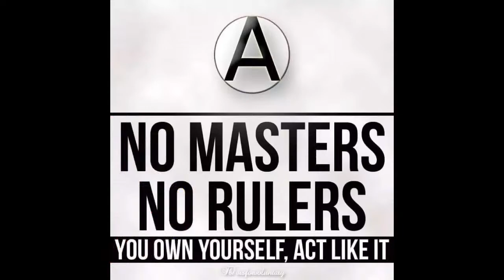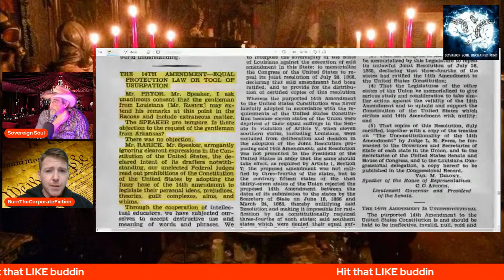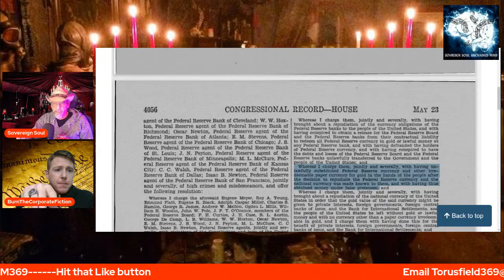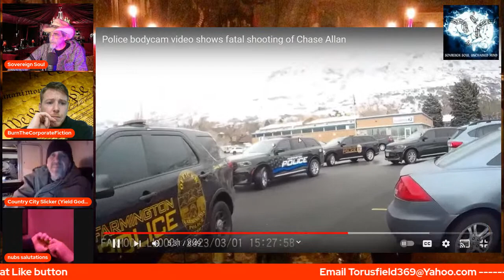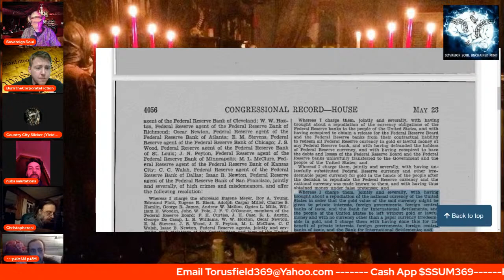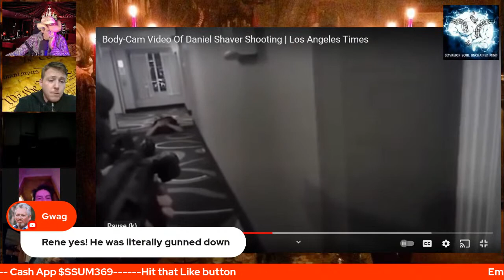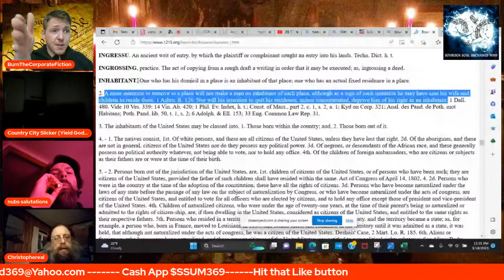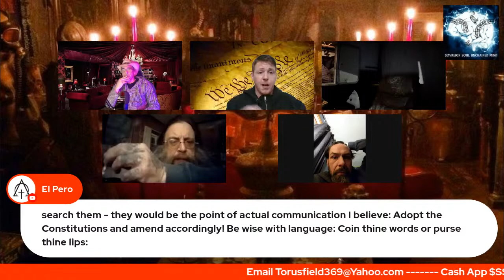Land of the Fee, Home of the Slave [Sovereign Soul Unchained Mind]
Sovereign Soul Unchained Mind